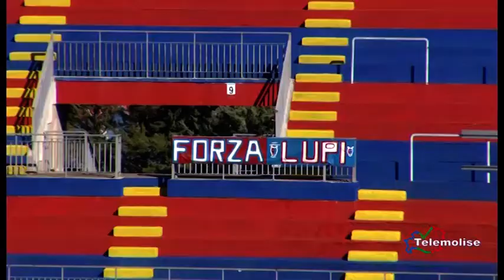Tg Sport - edizione 14.30 - Telemolise - 25/10/2018